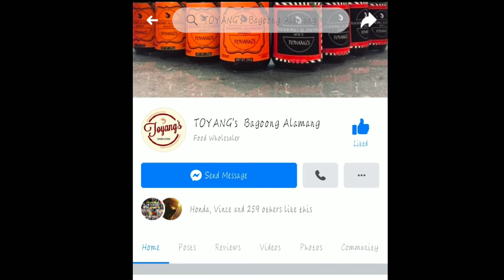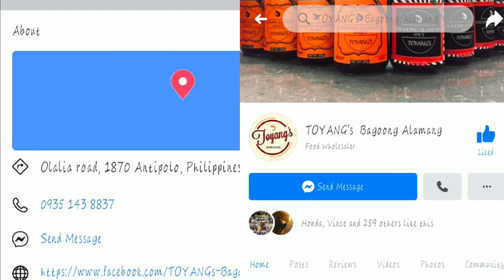1st SPONSOR- THE BEST NA BAGOONG ALAMANG SA ANTIPOLO!! TOYANGS 😍/ KAYE UEMURA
THANKYOU PO SA NAG TIWALA SA AKIN NA IVLOG ANG KANILANG TINDA.

NAPAKASARAP NYA PROMISE.
ANG SARAP IULAM, ISAWSAW 😍

ITO ANG KANILANG LINK

just pm, sa mga tanong nyo 😊

the best promise.
the best na bagoong alamang sa antipolo 😍